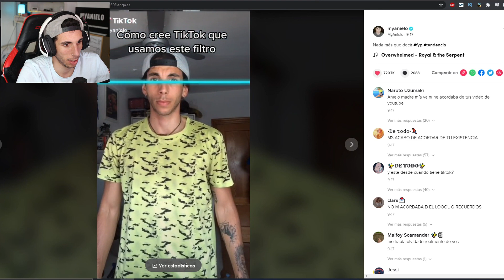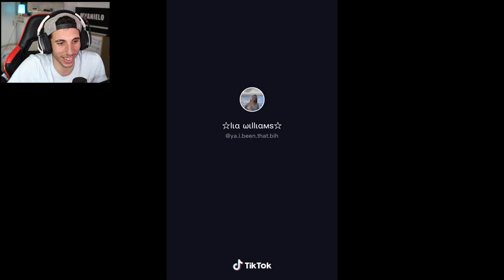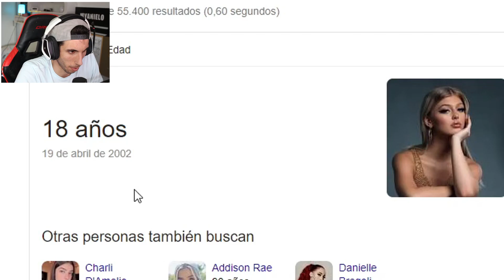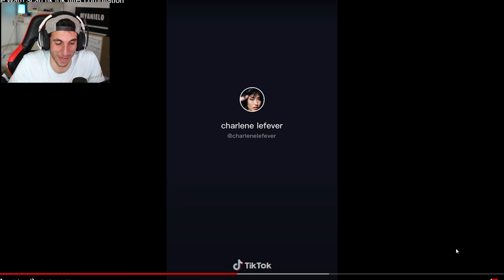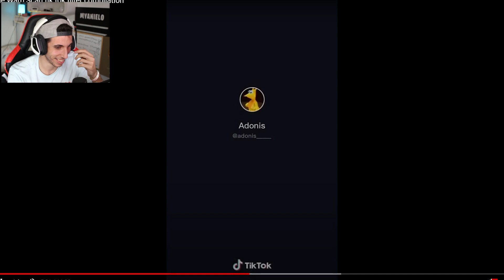el mejor FILTRO de TIK TOK (es una LOCURA)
El mejor FILTRO de TIK TOK!! De verdad que es una locura :D. Espero que os guste ^^.